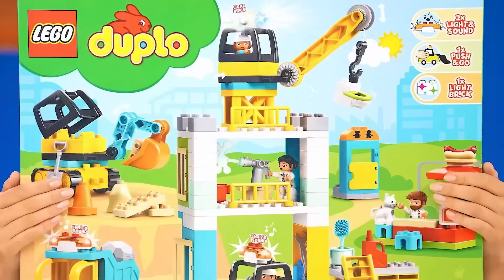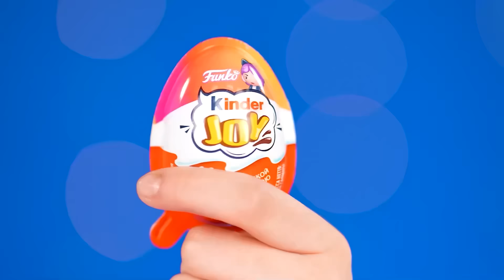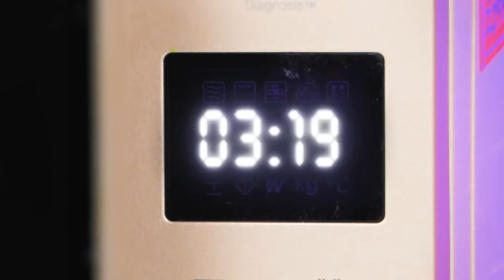Já vs Babička Výzva na Zdobení Dortu | Bláznivá Výzva Multi DO Challenge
Milujeme dorty! Zvláště pokud jsou obrovské a velmi krásně zdobené! Připojte se k nové výzvě!